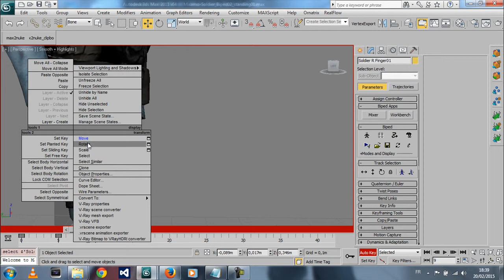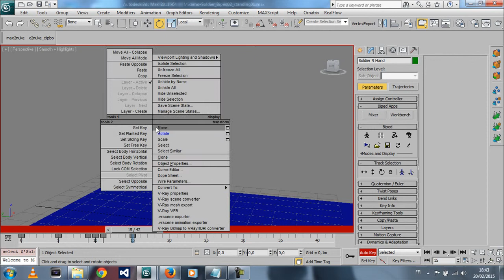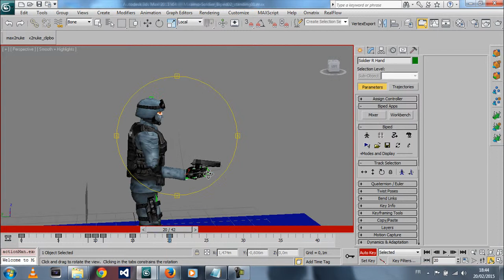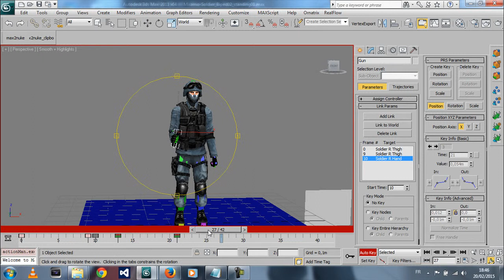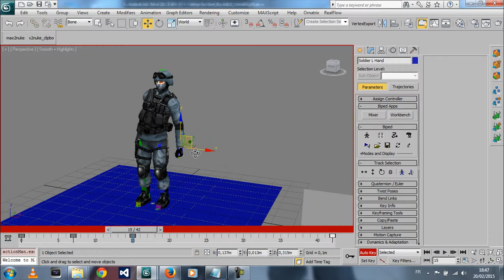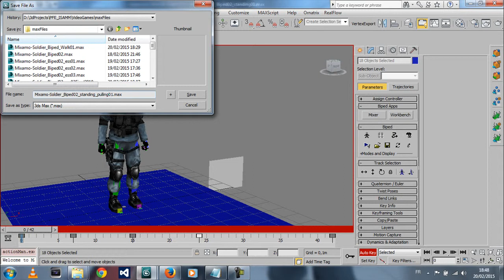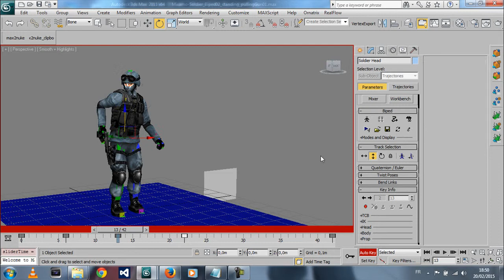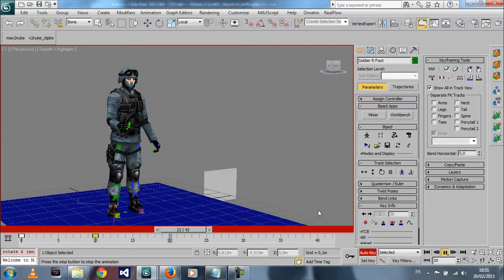3dsmax: biped character pulling a gun while standing